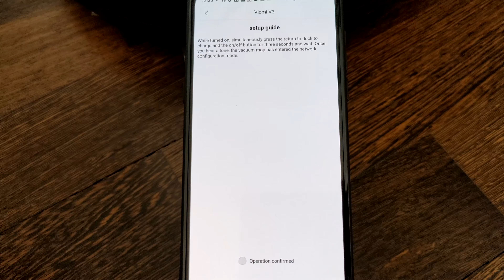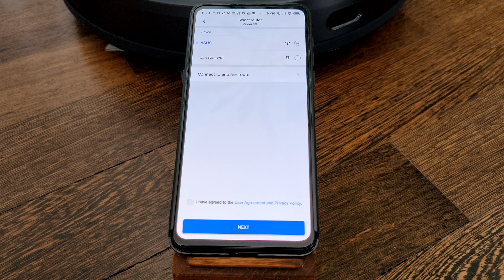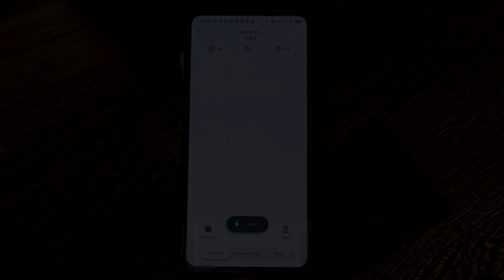Xiaomi Viomi V3 APP Pairing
One of the very best robot vacuums on the market.